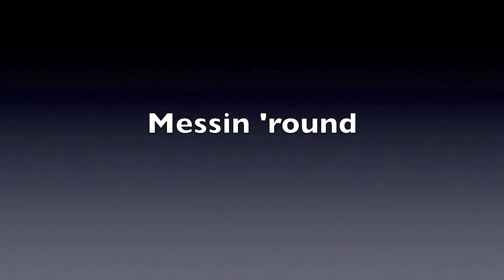Messin 'round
Just skating 'round in Sandbridge 3 2012.